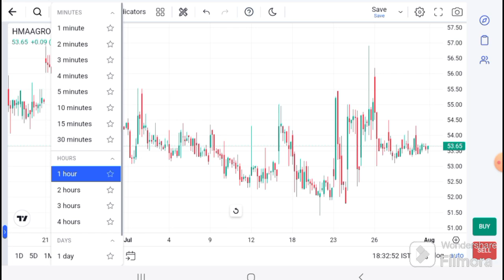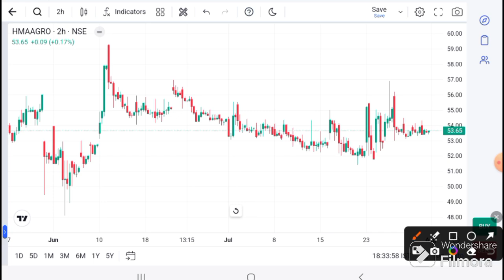HMA AGRO share latest News । HMA AGRO share news । HMA AGRO price today